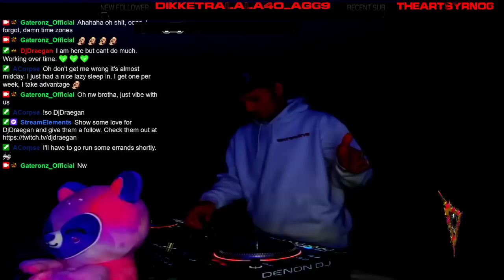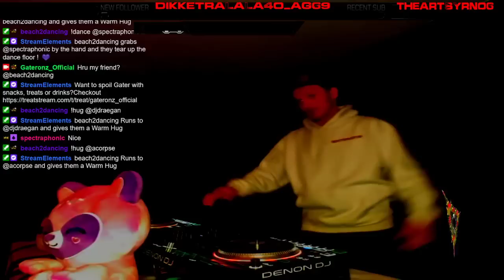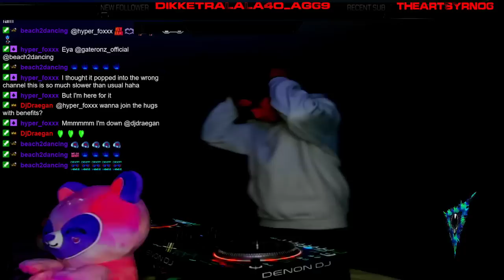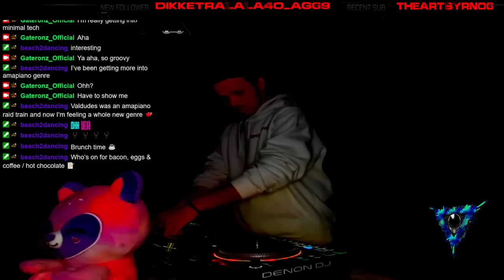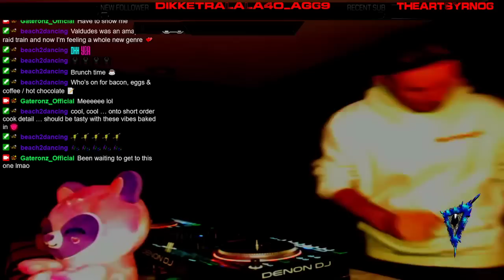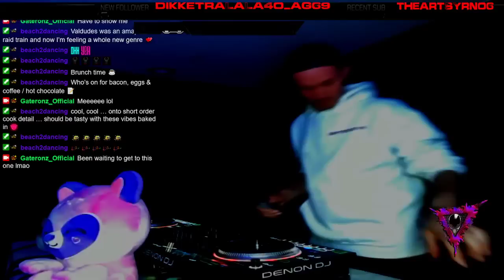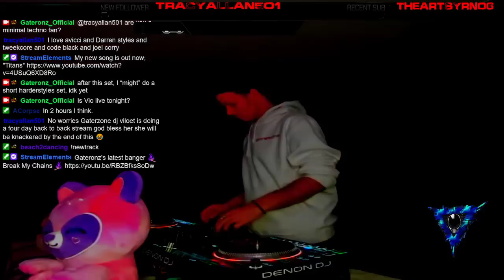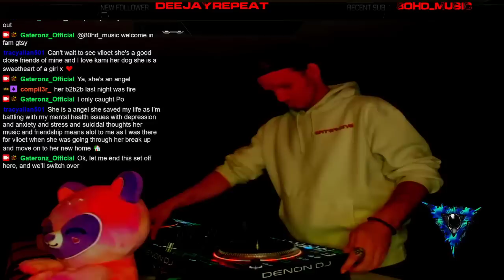TECHNO - MINIMAL/ CLUB MIX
We love hearing new music by other people and we also just chat about ideas there too, see you there!

Also on